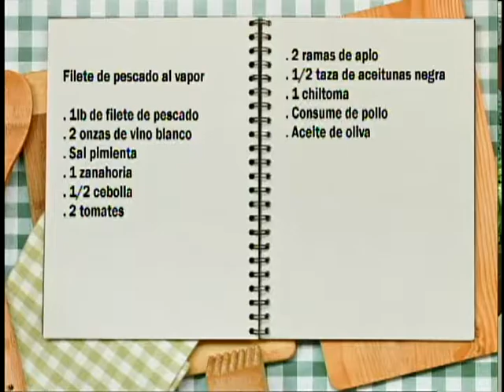Cocinando con Vos